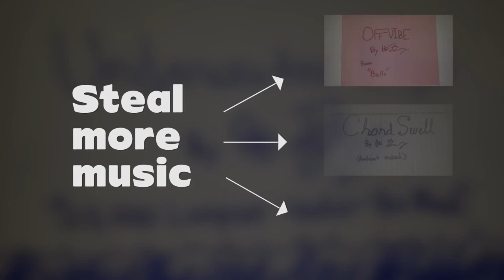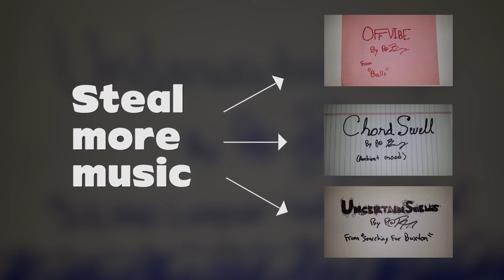"Underwater Keys" Bed Music